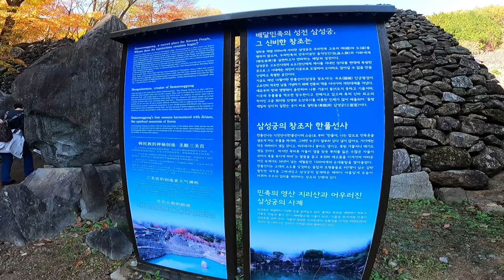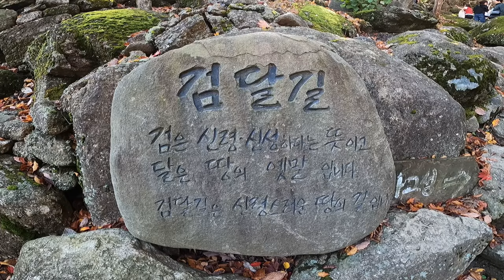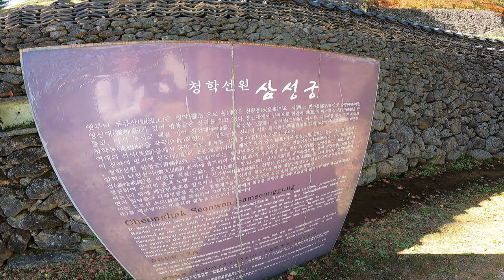청학동삼성궁가을풍경,사계절이국적인 풍경을느낄수있는청학동 삼성궁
민족의 영상 지리산에 이국적인 풍경을 느낄 수 있는 청학동 삼성궁 탐방을 해보았습니다

끝없이  펠쳐지는 거대한 신비로운 돌담과 봄에는 푸르른 초록이 반기며 ,여름에는 에메랄드 빛의 호수를 만나고, 가을에는 붉은 단풍으로,겨울에는 멋진 설경을 볼수있는 사계절 아름다운 곳으로 떠나볼것을 추천합니다